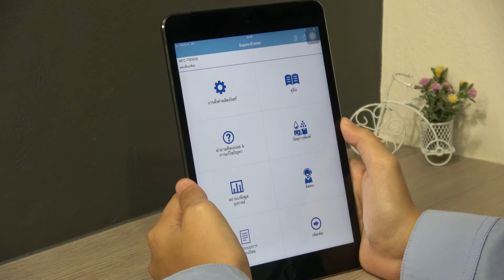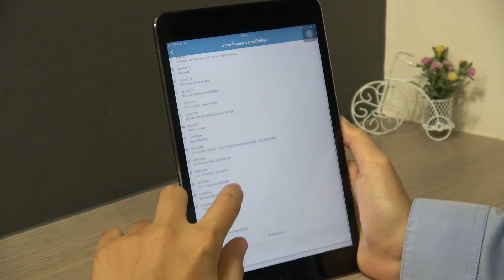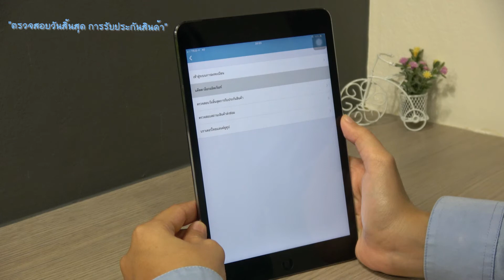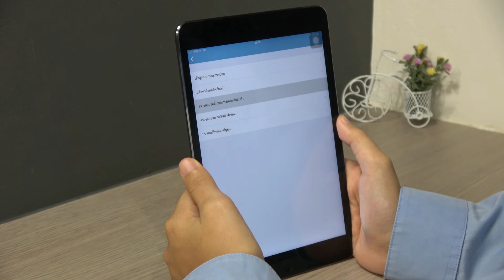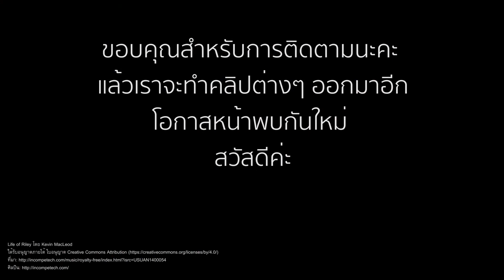รีวิว Brother SupportCenter - แนะนำการใช้งาน (ต่อ)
Brother SupportCenter แอพลิเคชั่นสำหรับผู้ใช้งานผลิตภัณฑ์บราเดอร์ที่ควรมีติดสมาร์ทโฟนเครื่องโปรดของคุณอย่างยิ่ง เพราะเสมือนผู้ช่วยชั้นเลิศสำหรับคุณ